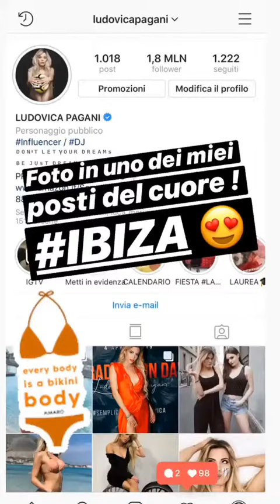LUDOVICA PAGANI 10 04 2019 INSTAGRAM STORIES VIDEO